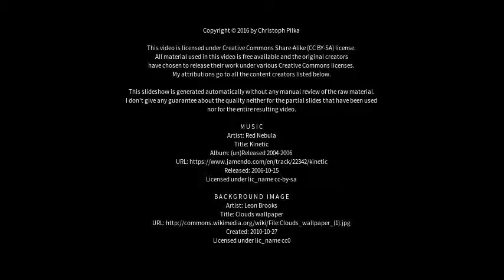Best places to visit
Best places to visit - Alsdorf (Germany) Best places to visit - Slideshows from all over the world - City trips, nature pictures, etc.